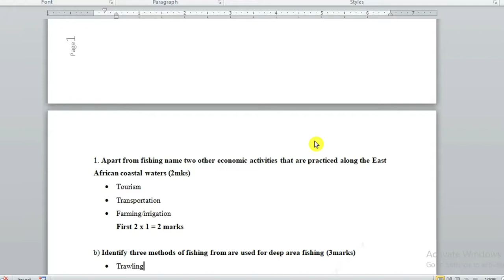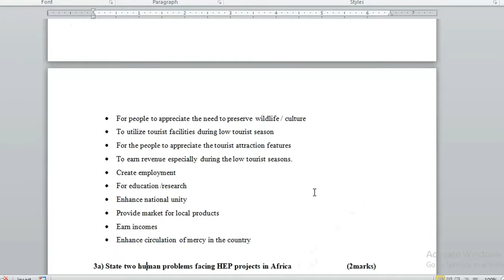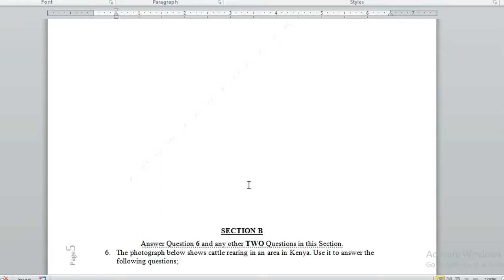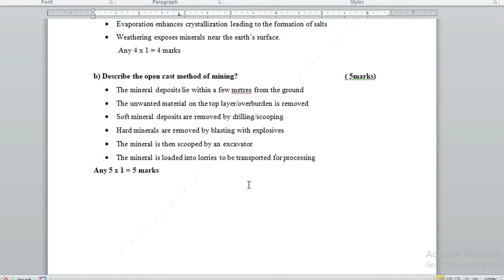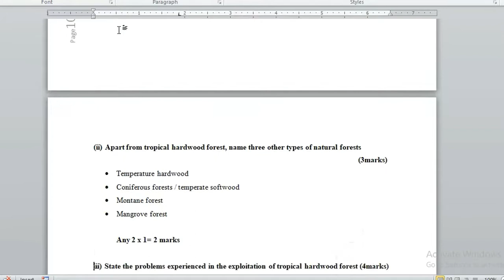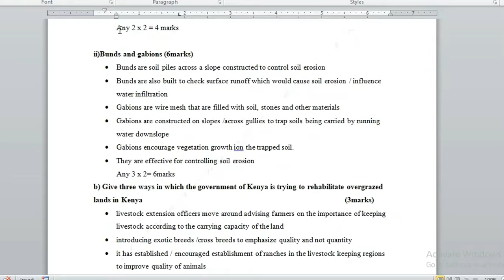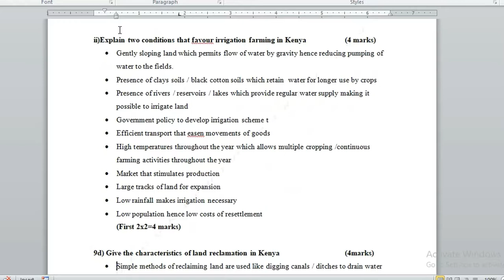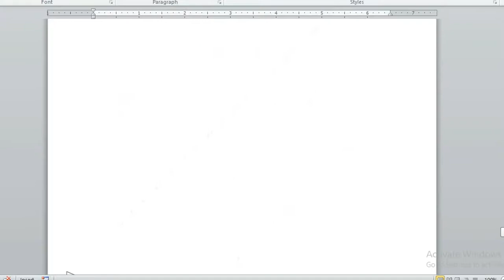kapsabet Geography Paper 2 KCSE 2023 PREDICTION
KCSE Geography